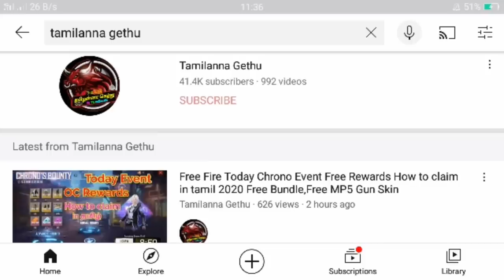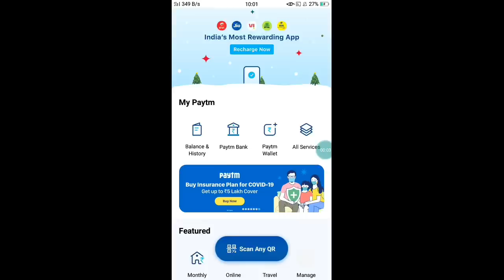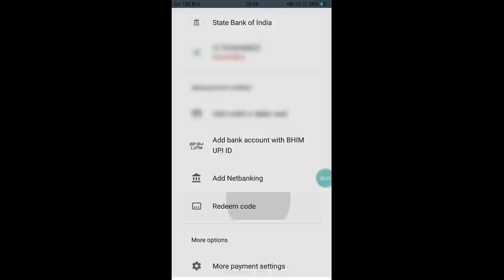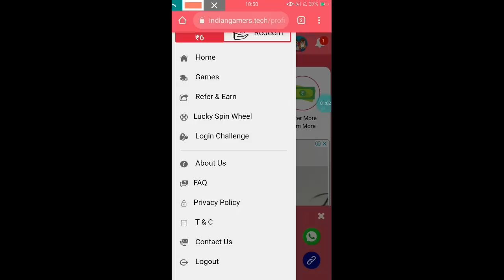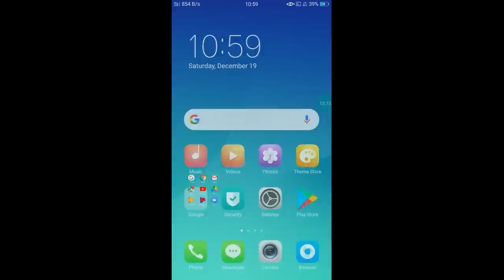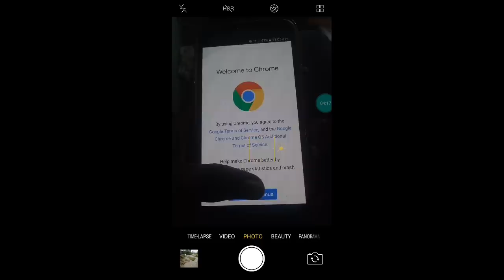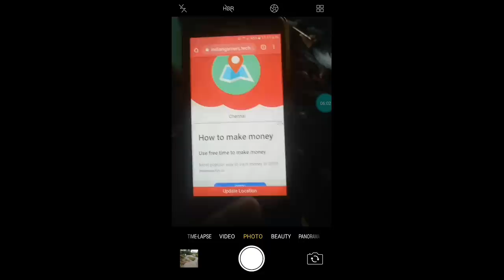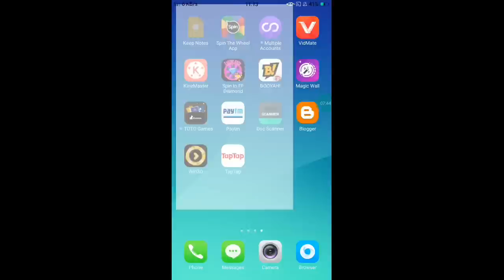Free Fire CR7 Character How to get free in tamil 2020 Free Chrono Character No BankAccount EasyWay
Any Doubts Contact telegram